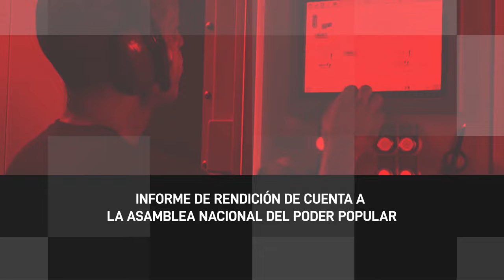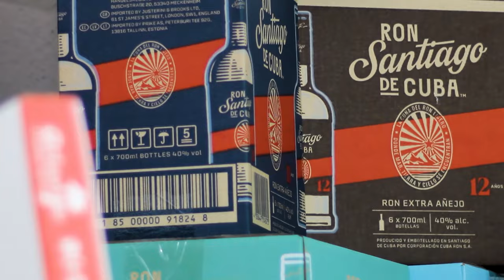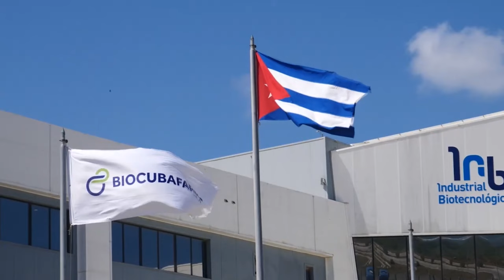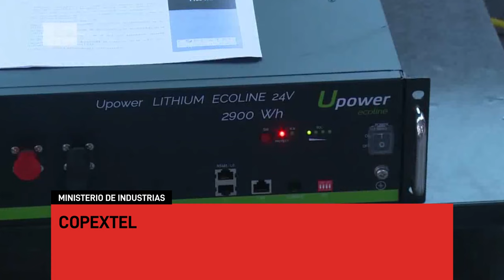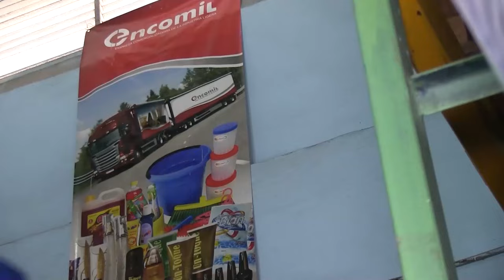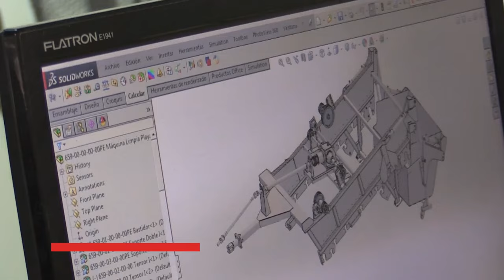Ministerio de Industrias rinde cuenta de su gestión ante la Asamblea Nacional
Como parte del cronograma de trabajo del segundo periodo ordinario de sesiones de la Asamblea Nacional en su décima legislatura, el Ministerio de Industrias rindió cuenta de su gestión a los diputados.